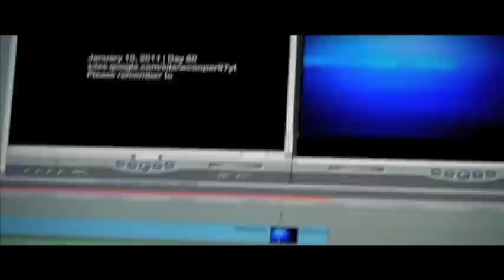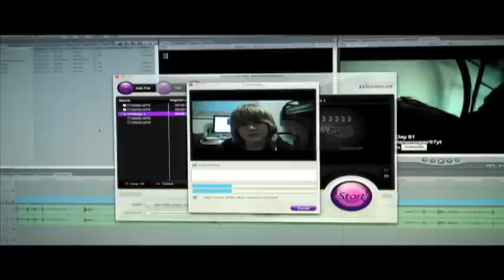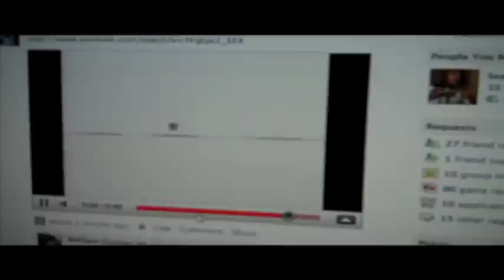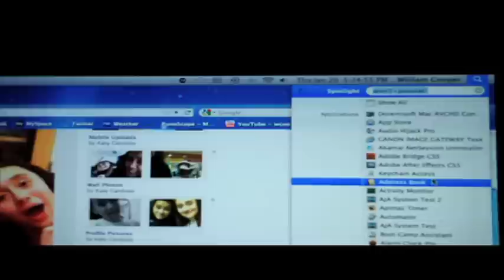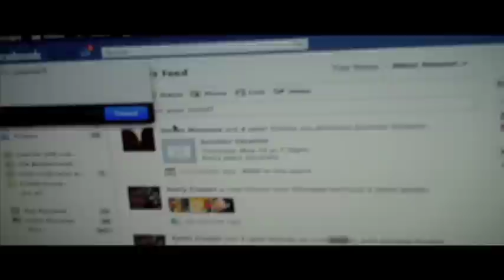CRAZY HAIR! (1.20.11 - Day 89)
I woke up to a bit of a surprise. I even felt it before I touched my hair with my hands, or looked at it. It was something that kind of weighs a bit. I had no idea my hair could still do that being "shorter" and all.

william (: